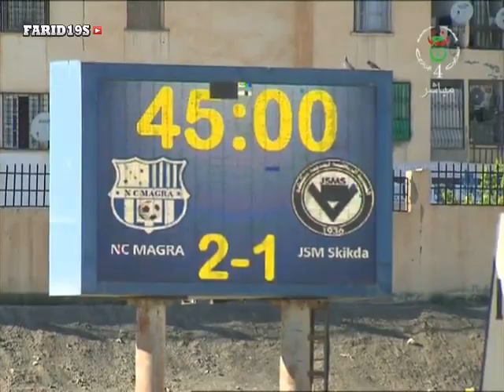نجم مقرة 2 شبيبة سكيكدة 1 / GCM 2-1 JSMS